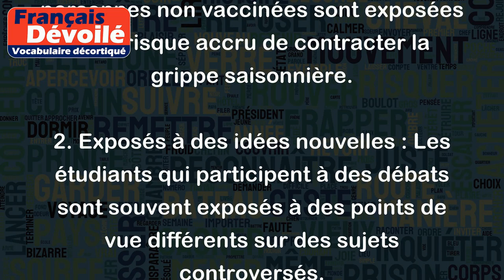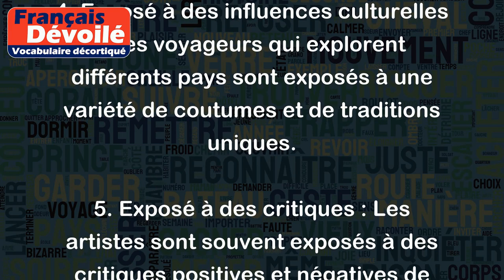Exposés à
"Exposés à" est une expression courante en français qui indique que quelque chose ou quelqu'un est confronté à une situation, un danger, une influence, ou une condition spécifique. Cela peut impliquer une certaine vulnérabilité ou une possibilité de subir les effets d'une action ou d'un phénomène extérieur.
Exemples d'utilisation :
1. Exposition à un virus : Les personnes non vaccinées sont exposées à un risque accru de contracter la grippe saisonnière.
2. Exposés à des idées nouvelles : Les étudiants qui participent à des débats sont souvent exposés à des points de vue différents sur des sujets controversés.
3. Exposé à des facteurs environnementaux : Les habitants des grandes villes sont souvent exposés à la pollution de l'air et au bruit.
4. Exposé à des influences culturelles : Les voyageurs qui explorent différents pays sont exposés à une variété de coutumes et de traditions uniques.
5. Exposé à des critiques : Les artistes sont souvent exposés à des critiques positives et négatives de leur travail.
6. Exposé à des risques financiers : Les investisseurs doivent être prudents lorsqu'ils sont exposés à des marchés volatils.
Dans chacun de ces exemples, "exposés à" indique que les sujets concernés sont confrontés à des situations, des éléments ou des conditions spécifiques qui peuvent avoir un impact sur leur santé, leur bien-être, leurs opinions, leurs expériences ou leurs performances.